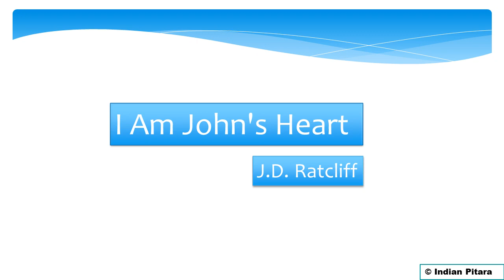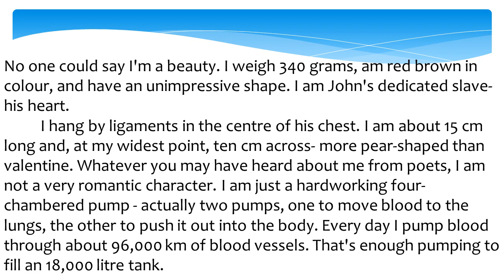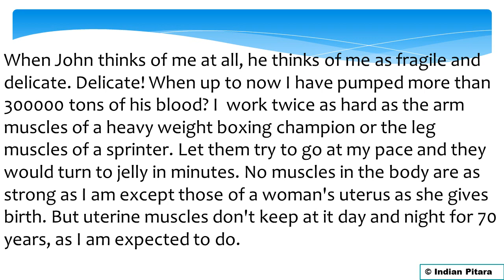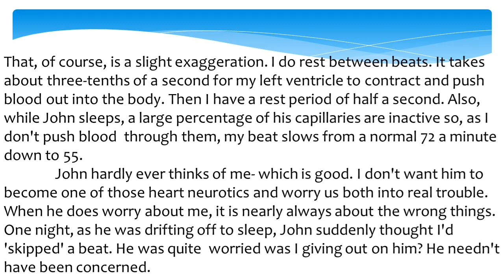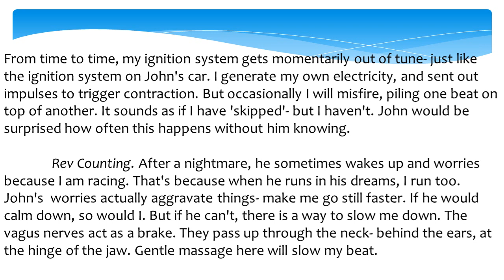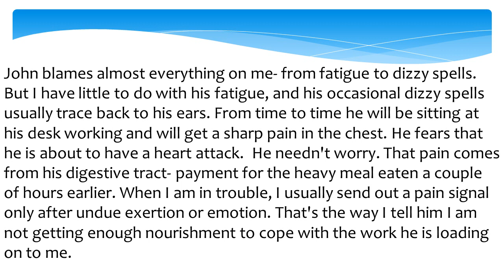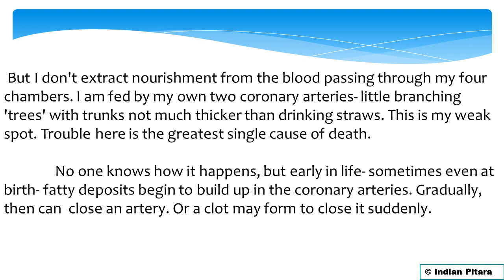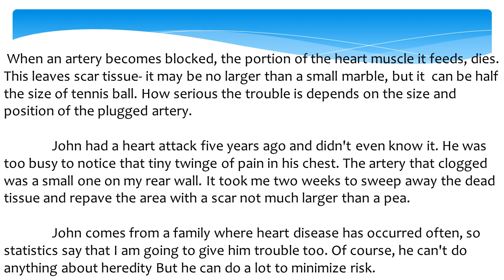I am John's Heart by J D Ratcliff: Hindi Translation and Summary - Part 1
"I am john's heart" tells you how an average heart works and what we can do to help it stay healthy and fit. The article also tells some interesting facts about the heart.

image courtesy of wikipedia